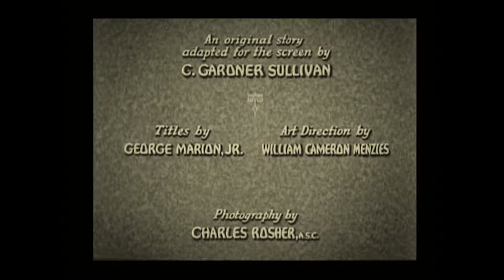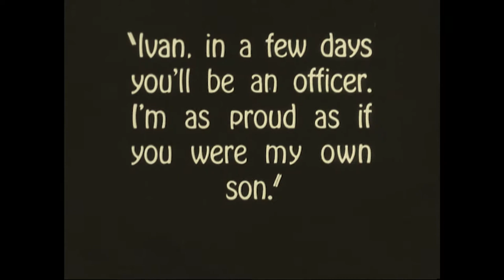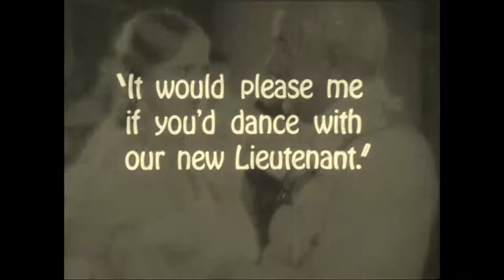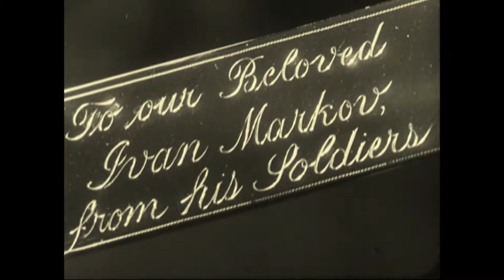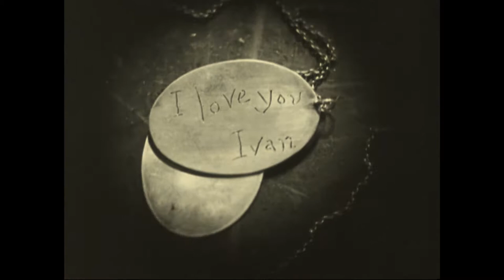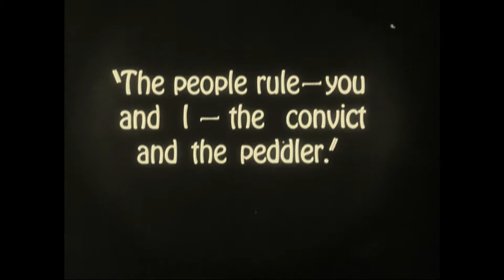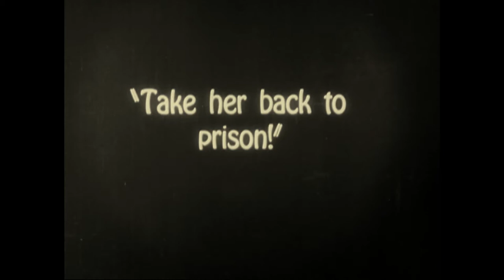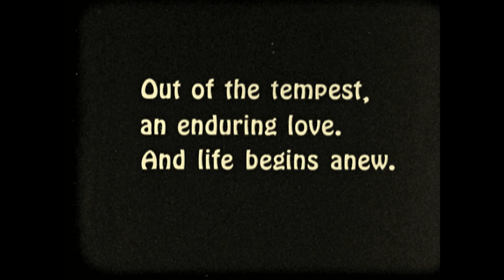Tempest - John Barrymore (Music by William Perry)